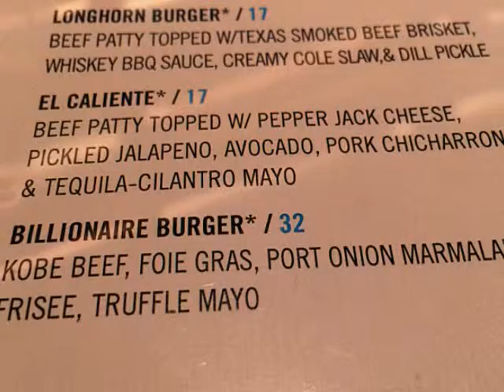Holsteins Shakes and Buns Las Vegak Nv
Richard and Nancy Restaurant Guide Holsteins Shakes and Burgers